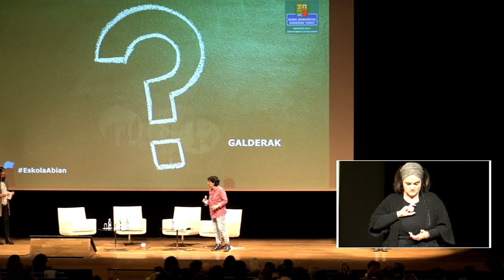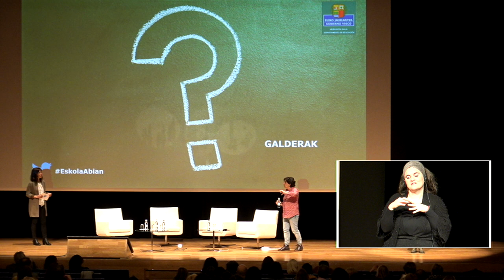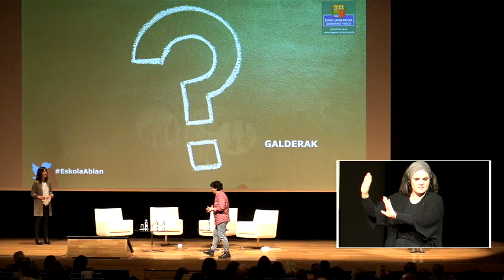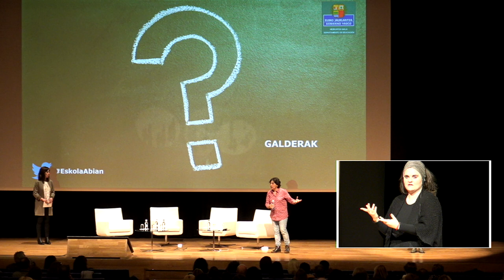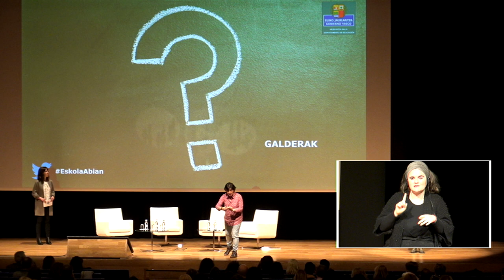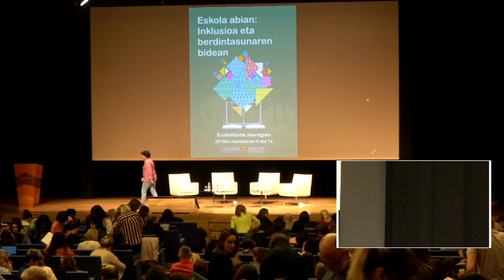Galderak Marian Moreno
Preguntas a Marian Moreno en EskolaAbian sobre los "Pilares de la Coeducación: camino a la igualdad en las aulas. Ekoizpena @BGNagusia CCbySA 2019